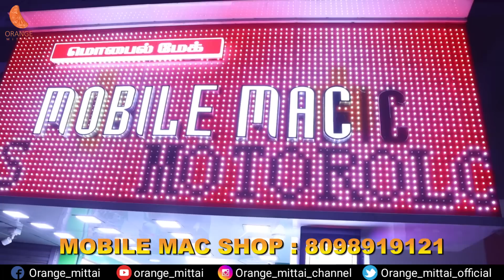Beggar with iphone 13 pro Prank | iphone 14 pro prank | Tamil prank | Orange Mittai | Mobail Mac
Mobile Mac